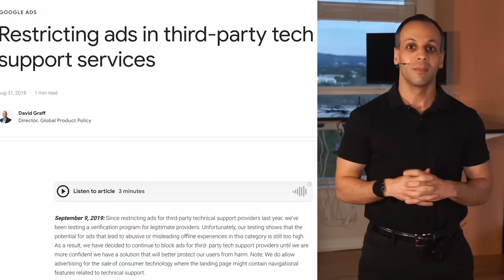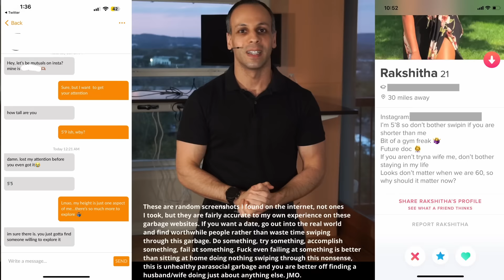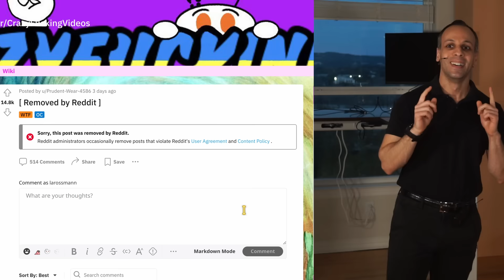Samsung purposely knives customer's TV to weasel out of repair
› Bitcoin: 1EaEv8DBeFfg6fE6BimEmvEFbYLkhpcvhj
› Bitcoin Cash: qzwtptwa8h0wjjawr5fsm0ku8kf40amgqgm6lx4jxh
› Dash: XwQpZuvMvU44JT7C7Uh6xHvkSadzJw9fMN
› Dogecoin: DKetsoCvwa2hF29ssgUA4Wz4hxT4kj3KLU
› Ethereum: 0x6f6870feb48f08388ee345cf0261e2f03d2fa310
› Ethereum classic: 0x671bfd61ba87edf6365c97cea33d66ba73645510
› Litecoin: LWnbTTAjojZQt68ihFJFgQq3cYHUsTcyd7
› Verge: DFumZ5sMhi3JktLQpsTVtV9xUt3zKDrcZV
› Zcash: t1Ko3FkphQYoQroQc8k2DVk4WKMAbmNR8PH
› Zcoin: a8QdvArHmdRYe1MjiqtP6jDNe6Z4JgnRKZ